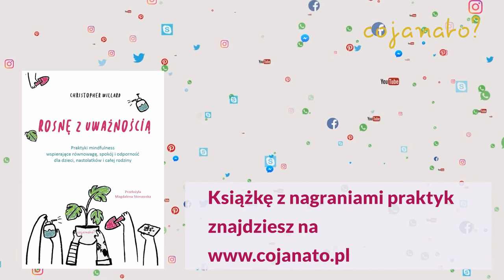Praktyka świadomości mediów społecznościowych (mindfulness)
Medytacja dla dzieci i młodzieży zaczerpnięta z książki "Rosnę z uważnością" autorstwa Christophera Willarda.

"To prawda, że media społecznościowe przyczyniają się do
nowej ery stresu społecznego nastolatków. Jeżeli jednak zaakceptujemy,
że one istnieją i to się nie zmieni, możemy zacząć
je traktować jako nową okazję do połączenia i uważności.
Musimy tylko nad tym popracować. Uważności towarzyszy
myśl, że wgląd w siebie można znaleźć we wszystkim, do
czego podchodzimy z uważnością, a więc też w internecie.
Możemy w mediach społecznościowych doświadczyć mocy
wspólnoty; tworzyć grupy do wspólnej praktyki, łączyć osoby
i trenerów uważności, podsuwać innym treści dotyczące
medytacji, tworzyć sieci kontaktów. Darmowe narzędzia do
tworzenia blogów niesamowicie ułatwiają zamieszczanie
swoich treści i ułatwiają nawiązywanie dialogu w dowolnym
momencie, a nie tylko podczas spotkań.
Należę na Facebooku do grupy o wdzięczności. Powstała
ona wiele lat temu z inicjatywy kilkunastu osób mieszkających
blisko siebie. Wiele z nas już dawno przeprowadziło się do
innych stanów, krajów i na inne kontynenty, ciągle jednak
kontaktujemy się, zamieszczając parę razy w tygodniu listy
rzeczy, za które jesteśmy wdzięczni. Twitter, Instagram i inne
strony mają hashtagi związane z medytacją, jak
czy wysyłaniem współczucia, jak mettabomb. Tumblr i inne
platformy blogowe umożliwiają dzielenie się doświadczeniami,
cytatami, nagraniami i wieloma innymi treściami. Możemy
planować wspólne medytacje z przyjaciółmi mieszkającymi
daleko. Jednym z najprostszych narzędzi jest czat grupowy,
z którego korzystam z przyjaciółmi z mojej niedzielnej grupy
medytacyjnej. Piszemy tam tylko, kiedy medytowaliśmy, reagujemy
emotikonami i czerpiemy inspirację (lub poczucie
zawstydzenia) z zaangażowania innych osób. Młodzież może
w podobny sposób używać Snapchata lub innych aplikacji,
których nie rozumiem.
Poniżej znajdziesz praktykę związaną z mediami społecznościowymi,
którą możesz przetestować, a później pokazać
dzieciom.
Technologia nas nie definiuje, choć media społecznościowe
próbują dzielić nas na kategorie i redukować do list polubień
i zainteresowań. Koan z tradycji zen zadaje pytanie:
„Jak wyglądała twoja twarz przed twoimi narodzinami?”.
Wersja współczesna mogłaby brzmieć: „Jak wyglądał twój
profil na Facebooku przed rejestracją?”. To głębokie pytanie,
kim naprawdę jest osoba za serią mierzalnych zainteresowań
i algorytmów. Przyglądanie się swojej relacji z technologią
i zmienianie jej otwiera drzwi do uczenia innych
swoim przykładem i ćwiczenia nowych sposobów dodawania
duchowości do świata cyfrowego. Możemy nawet zastanawiać
się nad tym, jak tworzyć duchową technologię dla
młodych ludzi, dorastających w świecie cyfrowych połączeń".

*O książce*
Rosnę z uważnością
Praktyki uważności wspierające równowagę, spokój i odporność dla dzieci, nastolatków i całej rodziny

Uważność to być może najwspanialszy z darów, jaki możemy ofiarować dzieciom i młodzieży. Wspiera ona rozwój inteligencji emocjonalnej, podnosi poziom szczęścia, zwiększa ciekawość i zaangażowanie, zmniejsza niepokój i przygnębienie, koi traumę, pomaga skupiać się, uczyć i podejmować dobre decyzje. Gdyby tego było mało, z badań wynika, że uważność wspaniale wpływa na rozkwitanie, jak w psychologii nazywa się przeciwieństwo depresji i skłonności do unikania. Rosnę z uważnością uczy rodziców, a także osoby pracujące w edukacji i zapewniające wsparcie psychologiczne, jak stawać się przykładem uważnego życia i dzielić się umiejętnością, która daje dzieciom supermoc psychicznej odporności i elastyczności, niezbędną przez całe życie. Dr Christopher Willard proponuje ponad siedemdziesiąt prostych praktyk i podpowiada, jak je dostosować do indywidualnych potrzeb dzieci i nastolatków. W tym inspirującym przewodniku znajdziesz sprawdzone wskazówki, jak:

    zachęcić dziecko do praktykowania mindfulness za pomocą zabawy, ruchu, kreatywności i wyobraźni
    korzystać z technologii i mediów społecznościowych w rozważny sposób
    dzielić się wiedzą o uważności w domu, w szkole i w innych instytucjach
    budować podstawy przez własną praktykę uważności

Ziarna uważności można zasiać w każdej osobie, w dowolnym momencie. W odpowiednich warunkach wykiełkują one i rozkwitnie życie pełne współczucia i bliskości. Rosnę z uważnością zaprasza w niesamowitą podróż, która zmienia świat – dołączenia do ciągle rozwijającej się społeczności dorosłych, którzy przywracają dzieciństwu i młodości zachwyt, ciekawość i przestrzeń na refleksję.